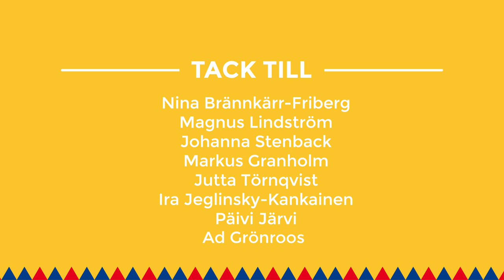Linnea går på magnetkameraundersökning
Trivsamma och trygga sjukhusmiljöer som tar hänsyn till barnens önskningar och behov är en hjärtefråga för oss på Project liv. Project liv och Arcada Yrkeshögskola har ett starkt samarbete kring detta. Arcadas studenter deltar i arbetet inom deras eget projekt ”Lek, le och trivs” och får ta fram konkreta utvecklingsförslag samtidigt som de samarbetar över utbildningsgränserna. Flera studerande har gjort slutarbeten inom detta och inom media så har man tagit fram animationsfilmer som skall kunna förbereda de små patienterna inför t.ex. en MRI undersökning.

Flera animationsfilmer är på kommande.